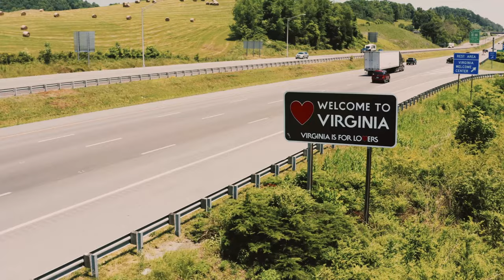WE WISH TO LIVE OUT OUR LIVES TOGETHER IN GHANA AND BUILD THE HOME AND FAMILY WE’VE ALWAYS WANTED!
Hi guys welcome back to the motherland series. On this episode we have a sit down conversation with this wonderful couple who are looking to relocate to Ghana and build a home for their lovely family. They shared their story together and their life journey, what their looking to find in Ghana and many more. We hope you enjoy this one.